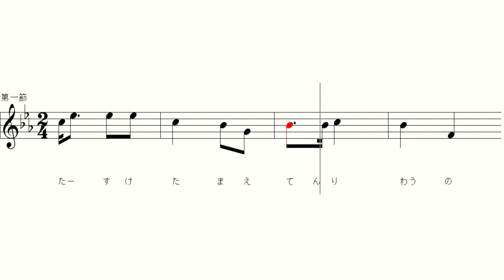みかぐらうた地方研究1